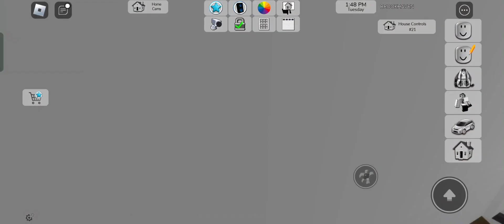tyra gaming plays roblox brookhaven part 30